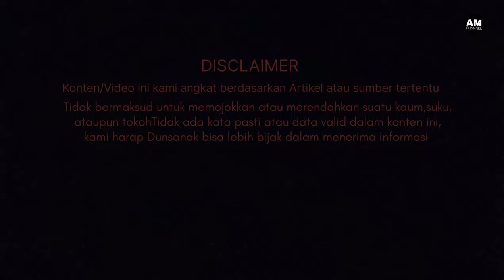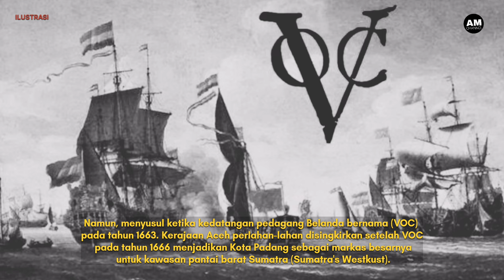KOTA TUA PADANG - SEJARAH KEBERAGAMAN DAN HARAPAN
Assalamualaikum Dunsanak
 Padang merupakan kota di Indonesia yang yang banyak menyimpan sejarah bangsa ini,itu terbukti dengan kita lihat Kota tua yang menjadi saksi untuk meniti kembali sejarah masa lampau.
Yuk simak pembahasan di atas dan tinggalkan pendapat Dunsanak dengan bijak di kolom komentar

Terimakasih

Foto
Berbagai Sumber